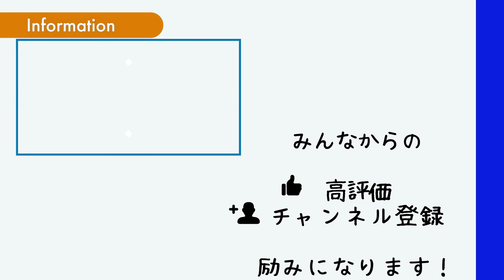ローボレーのミスを減らすための練習を紹介します！【ソフトテニス/SOFT TENNIS】